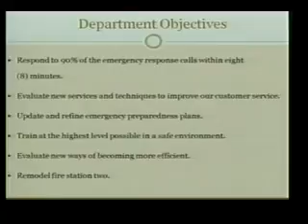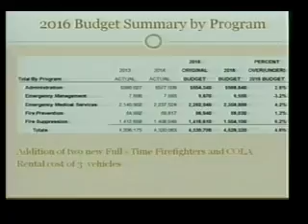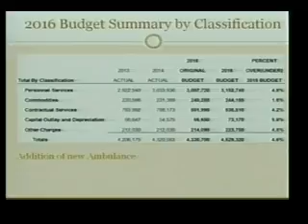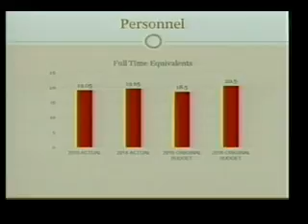Nora Slawik, Murderwood, shutting off Public AccessTV Jan 2016 #10